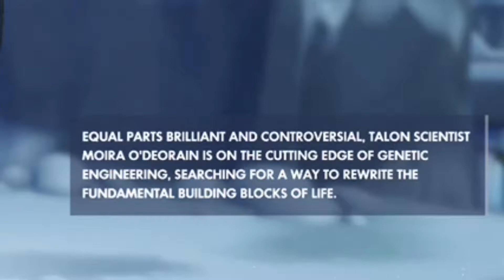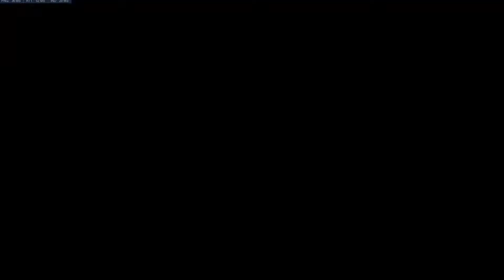MOIRA OP?| Overwatch NEW HERO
I’m finally back with consistent uploads hope you guys enjoyed We love you